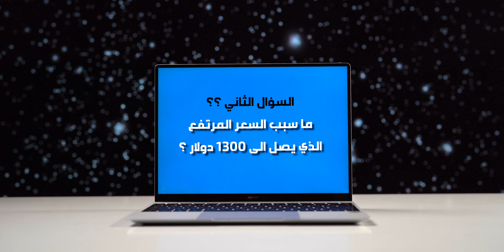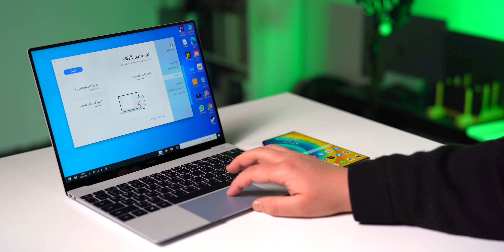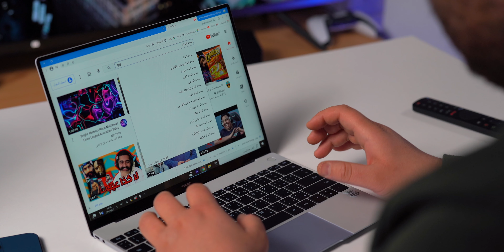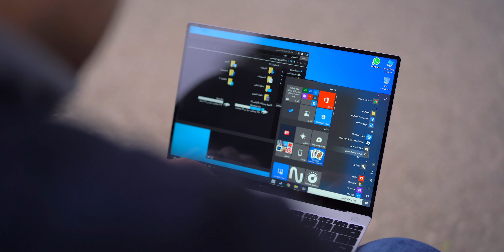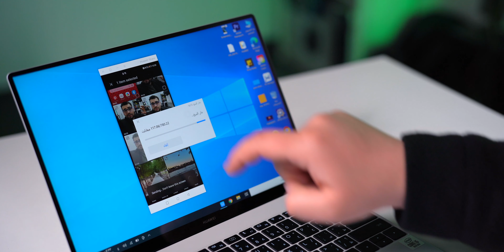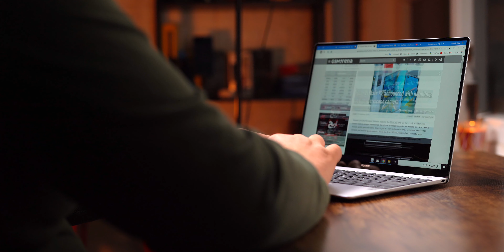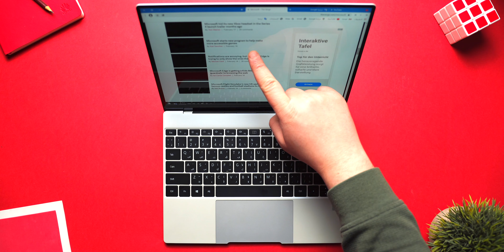منو المفروض يفكر يشتريها ؟ | MateBook X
مراجعة لابتوب هواوي ميت بوك X - هل تستحق الشراء ام لا ؟ اهم المميزات والعيوب .
🔶 لا تنسى الدعم والمتابعة على مواقع التواصل المختلفة 🔶